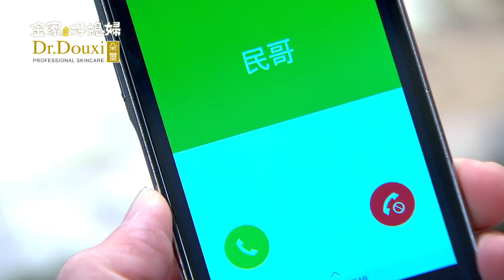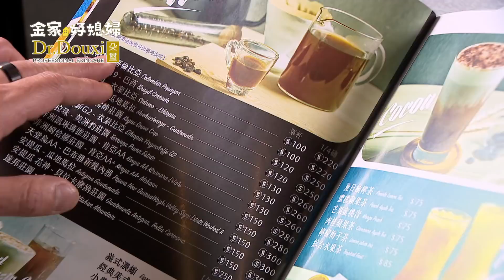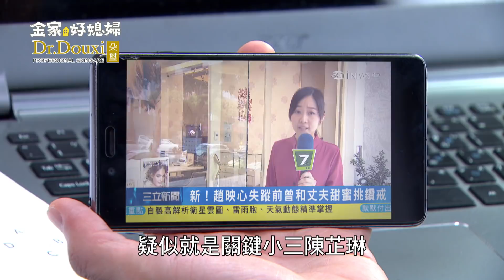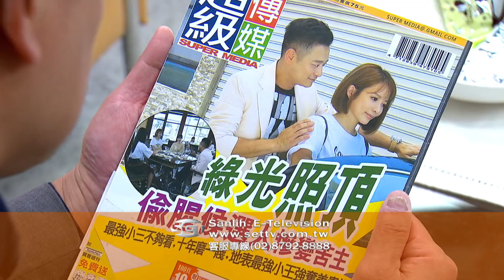金家好媳婦 第110集 100% Wife EP110【全】